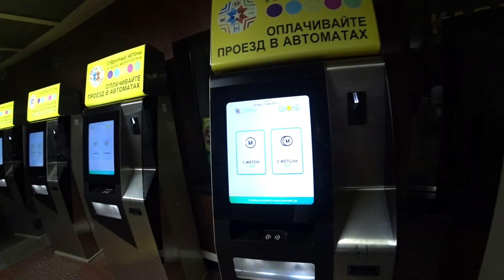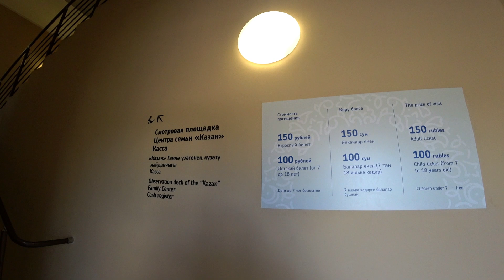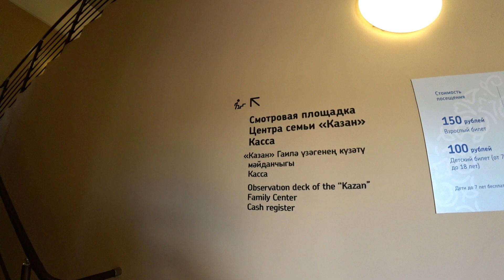#3.КАЗАНЬ|🍵Вот это "Чаша"! 👀Смотровая площадка: город с высоты птичьего полёта! 👪Центр семьи "Казан"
=Достопримечательности Казани: что посмотреть в Казани, куда сходить, где погулять в выходные? Необычные и самые красивые места в Казани 👪 Центр семьи "Казан" (ЗАГС), или просто "Чаша" (ул. Сибгата Хакима, 4, Казань; ст.м. "Козья Слобода"), отзывы и Как добраться (доехать) на общественном транспорте? Смотровая площадка: время работы, цена билета (сколько стоит билет).

✅ Сбер или Тинькофф: номер карты - в описании канала